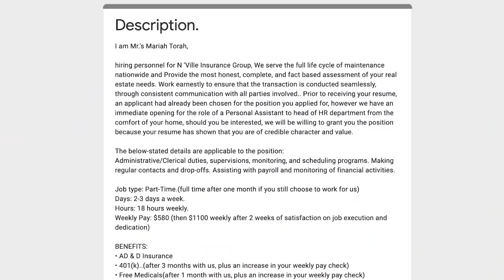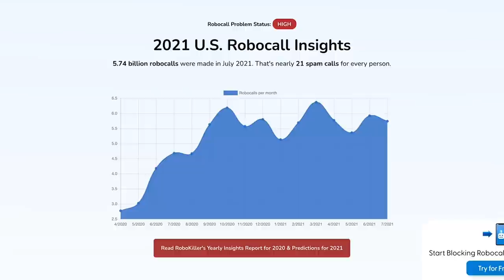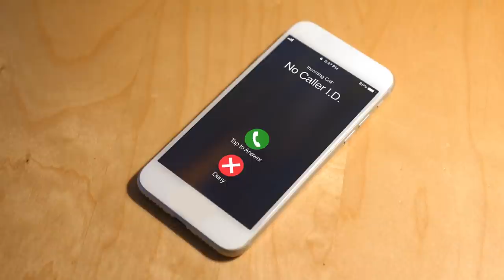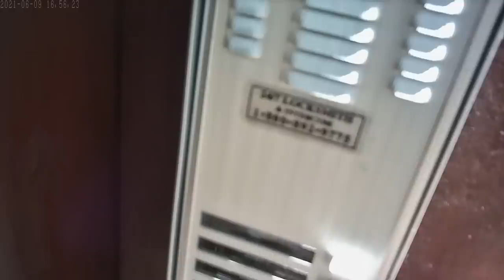Scammer SHUTS DOOR In My Face [FAKE PACKAGE]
Get RoboKiller now to get revenge on phone scammers!

We found a scammer pretending to run a foster home, but is really stealing money and laundering money from victims all over the country. Watch as we fly to Chicago to confront this scammer face to face!